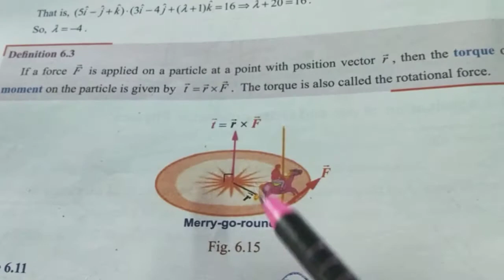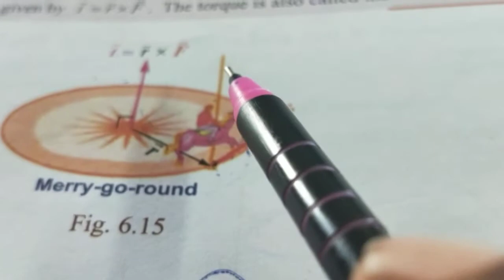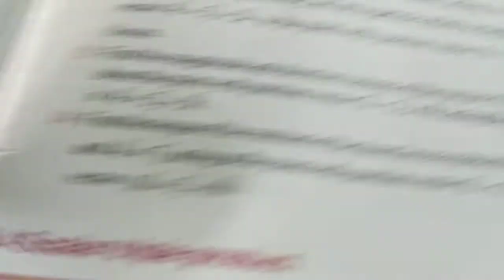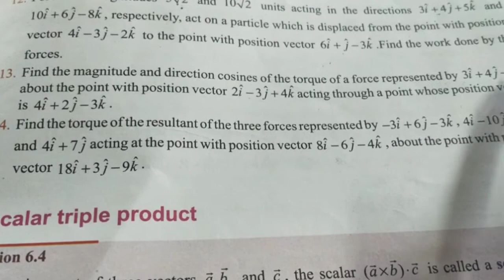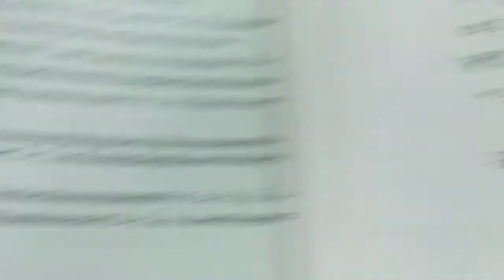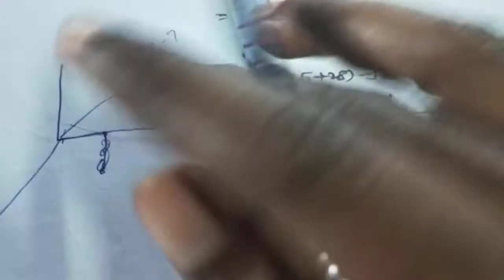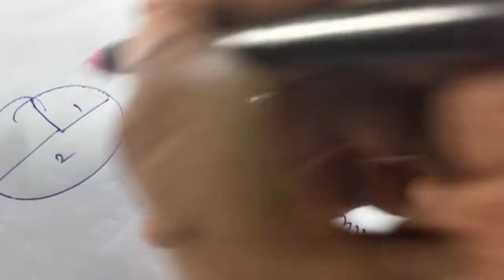Ex6.1 11th class